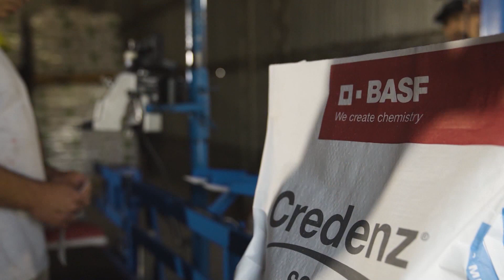Bertoli Varrone: insumos y servicios agropecuarios en el este de Sgo. del Estero y N.O. de Santa Fe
Ing. Agr. Alejandro Ibañez Morales / Bertoli Varrone

Campo Abierto 1494
Canal Rural